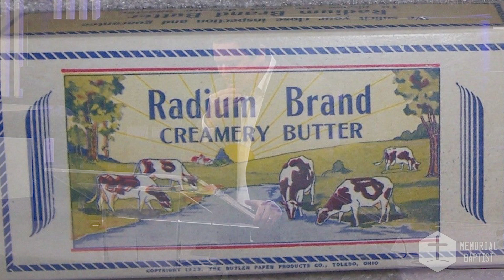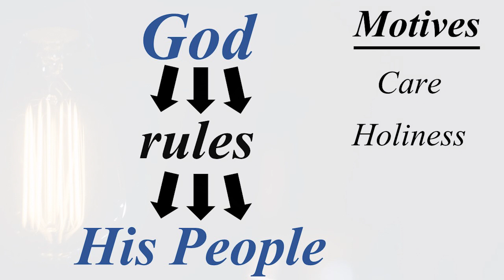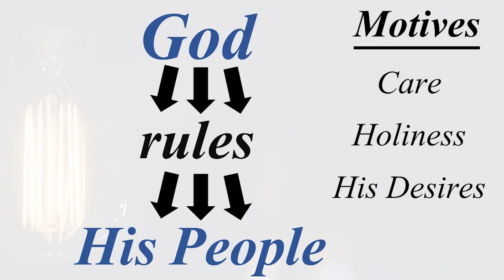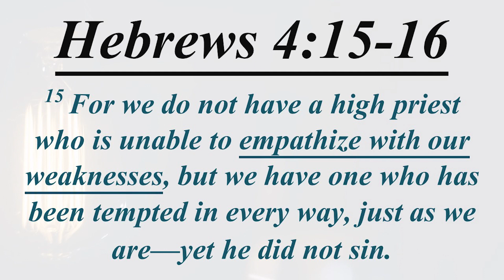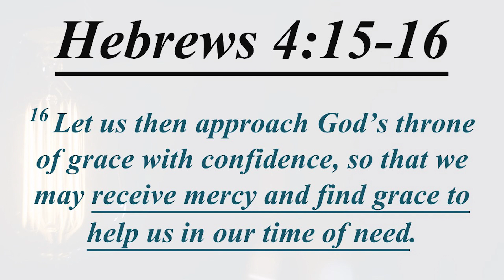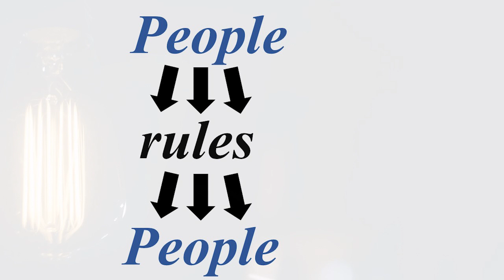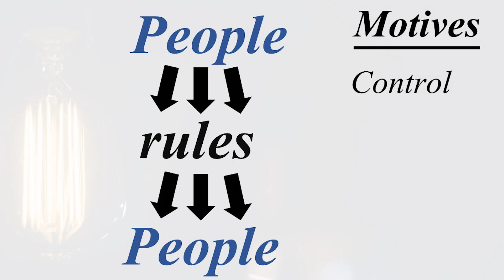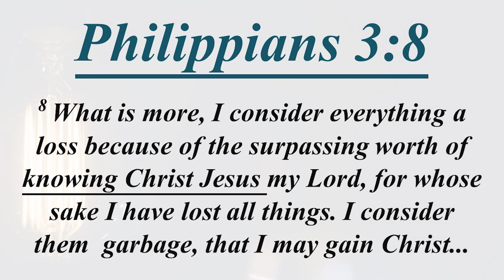Sermon: Legalism | Matthew 15:1-9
In this compelling sermon from the "Deadly Beliefs" series titled "Legalism," Pastor Dan delves into the insidious nature of legalistic beliefs within the Christian walk. Drawing inspiration from Matthew 15:1-9, Pastor Dan reveals how legalism, though appearing virtuous, can lead to the perilous trap of self-righteousness. As you listen, discover the liberating truth that sets us free in Christ.